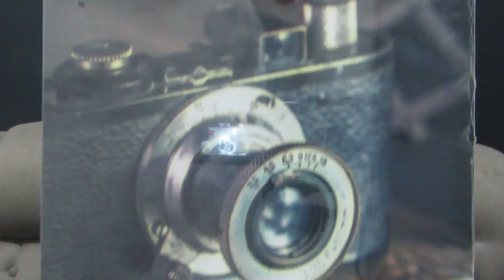O Canal não Acabou? | Amigos da Rússia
ПОДДЕРЖАТЬ ВЫХОД НОВЫХ ВЛОГОВ👇🏼

・Caixa Econômica:
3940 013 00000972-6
(Carlos Henrique Santos Junior)

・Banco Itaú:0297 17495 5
Conta corrente

・💳 Банковская карта Сбербанк: 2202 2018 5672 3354

PARCEIROS